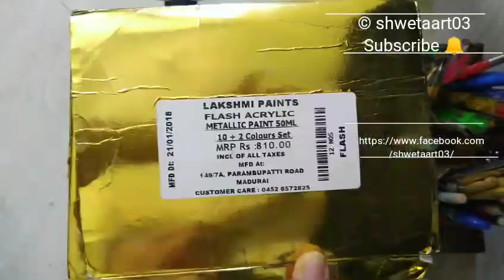Dot painting on glass bottle |#40|Dot mandala|full video tutorial by shwetaart03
This video contains a full video tutorial of how to paint a dot mandala on a wine glass bottle. This design is my very own and so unique.. This is made using metallic shades of flash acrylic and two shades of folkart i.e. Brushed silver and brushed gold ❤️❤️😍

All the links to the materials are provided below.. you can buy directly from here.

For Indians:
Flash metallic acrylic paint
Dotting tools:
1) Nail stylus
2) Bamboo crochet hooks
3) Immix black heavy gesso

Links for people lives outside India “United States Amazon”:
1) Dotting tools:
2) Americana metallic paints

3) Liquitex professional black gesso